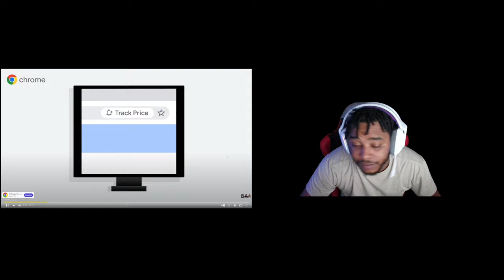CHARLESTON WHITE GOES OFF ON GILLIE - Reaction